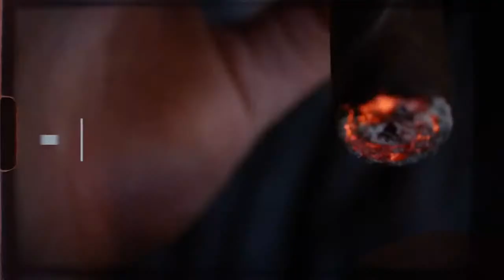OGT Cigar Society Live Smoking Dragons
OGT is LIVE with the OGT Cigar Society to meet and smoke the Year of the Smoky Lizard! The membership meets every first Wednesday to enjoy a virtual herf, learn about the cigar, and enjoy a great evening of conversation!